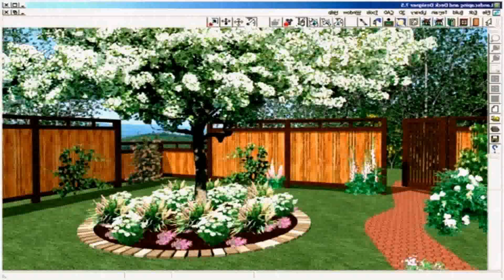Buy Car NY 5% DP